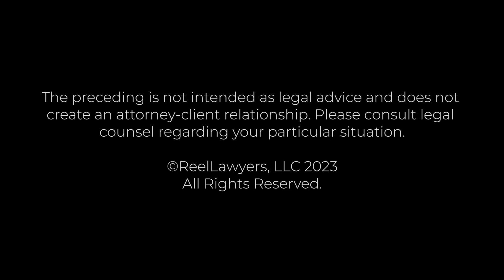Can you tell us about a memorable motor vehicle case you handled? | Reggie Whitten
Can you tell us about a memorable motor vehicle case you handled?

Reggie Whitten, a Co-Founder of Whitten Burrage, holds a remarkable legacy. Inducted into the Oklahoma Hall of Fame in 2013 and the Order of the Owl College of Law Hall of Fame at the University of Oklahoma in the subsequent year, he was honored with an honorary doctoral degree for his contributions to the institution, state, and nation. Reggie is also a distinguished member of the American College of Trial Lawyers.

Originating from Seminole, Oklahoma, Reggie's journey as the first in his family to attain a college degree began with a Bachelor's from the University of Oklahoma in 1977, followed by a Juris Doctorate from OU Law in 1980.

In 2008, Reggie and his law partner, Michael Burrage, achieved a significant legal victory in Burgess v. Farmers Insurance Co., considered the largest verdict in the history of Oklahoma.

His impact extends beyond the legal realm, evidenced by his role as the past president of the Oklahoma Association for Justice and receipt of awards like the Journal Record Leadership in Law award, the Oklahoma Association of Justice Tommy D. Frasier Award, and the Oklahoma Bar Association Trailblazer Award.

In 2004, Reggie co-founded the Whitten-Newman Family Foundation, stemming from his son's tragic passing due to addiction-related circumstances. This led to the establishment of the Brandon Whitten Institute for Addiction and Recovery and FATE (Fighting Addiction Through Education), enabling Reggie to educate students in Oklahoma about the dangers of substance abuse.

Through collaborative efforts with the Sam Noble Museum of Natural History, Reggie's foundation introduced educational programs like ExplorOlogy and Native Explorers, impacting over 50,000 young individuals in Oklahoma. Additionally, the foundation's support extends internationally to Sister Rosemary Nyirumbe of Gulu, Uganda, a CNN Heroes Award recipient.

Reggie's literary contributions include co-authoring "What's Your Fate?" and "Sewing Hope," reflecting his life experiences. His involvement as Executive Producer for the Netflix documentary "Sewing Hope" and the Emmy award-winning docuseries "Killing Pain" showcases his dedication to impactful storytelling and social change.

Whitten Burrage
512 North Broadway Avenue, Ste 300
Oklahoma City, OK 73102